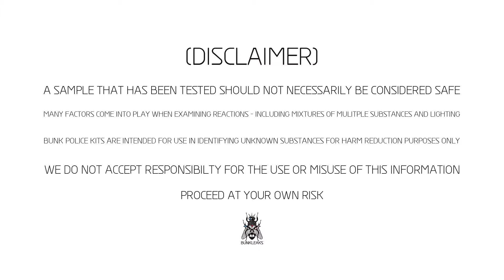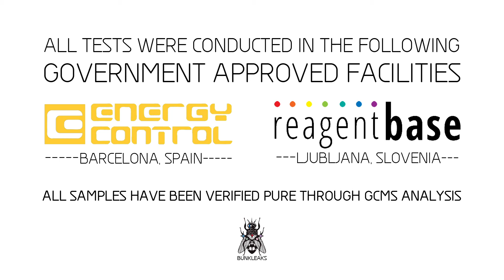Sunifiram - Hoffman - Normal Test Kit - Bunk Police